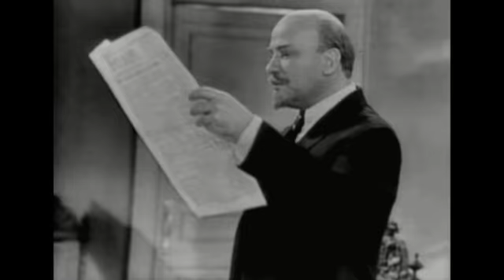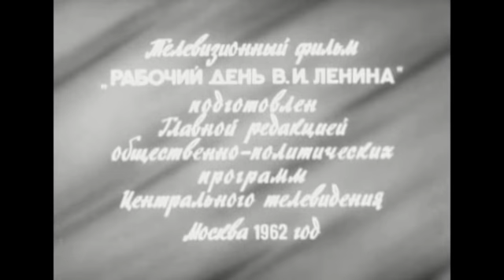Рабочий день В. И. Ленина (1962)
Режиссер: Виктор Гейман
Сценаристы: Виктор Гейман, Л. Рябинин
Оператор: А. Сорокин
Композитор: Антонио Спадавеккиа
Художник: Леонид Платов
Производство: Главная редакция общественно-политических программ ЦТ
Страна: СССР
Год: 1962
Премьера: 21 апреля 1962 (ТВ)
Актеры: Дмитрий Масанов, Мария Пастухова, З. Богатырева, Борис Баташев, Евгения Ханаева, Дмитрий Иванов, Лазарь Петрейков, А. Поляков, Анатолий Кторов, Максим Греков, Геннадий Печников, Андрей Тарасов, Владимир Торстенсен, Александр Хохлов, Борис Дубинин, Владимир Полупарнев, Михаил Баташов, Яков Лакшин, Анатолий Никитин, В. Осипов, А. Каменский, Г. Гладков, Валентин Маклашин, Константин Лылов, В. Субботин

Жанр: социальная драма

Об одном рабочем дне В.И.Ленина - 4 февраля 1921 года.